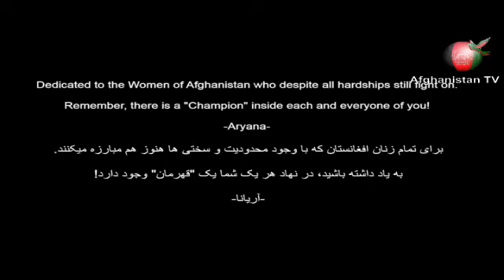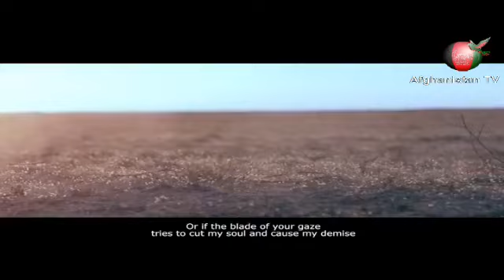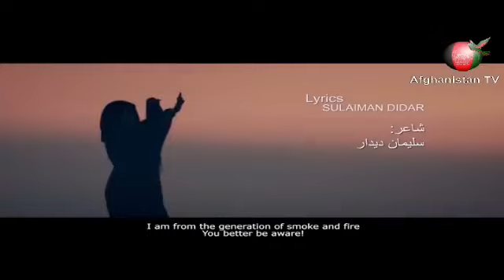Andesha show- by Shahla Popal